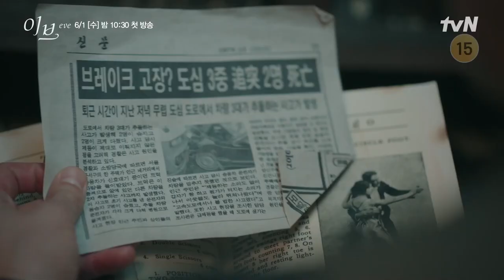Eve kdrama trailer(seo yea ji &Lee Sang Yeob)Eve trailer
Lee Ra El (Seo Ye Ji) was a girl who idolized her loving parents – a highly intelligent father and a strikingly beautiful mother. But when cruel forces beyond their control cause her father’s death, her family crumbles. Embittered by this terrible experience, she vows revenge on the super-rich people who orchestrated this terrible tragedy. Her prime target is Kang Yoon Kyum (Park Byung Eun), the CEO of the lucrative LY Group business empire, and one of the ringleaders of the plot that ultimately destroyed her family.

Lee Ra El’s weapon of choice is divorce. By placing herself at the center of a legal battle worth a staggering USD 1.6 billion, she hopes to bring Kang Yoon Kyum and LY down once and for all. But in order to do so, she will need to wage a bitter legal struggle and fight powerful forces both inside and outside the courtroom. However, this plan has been in the pipelines for 13 years for Lee Ra El, who believes she will use all of her guile to catch Kang Yoon Kyum out when he least expects it. Can revenge bring her the satisfaction she craves – or will it end up consuming her?

“Eve” is a 2022 South Korean drama series that was directed by Park Bong Seop.